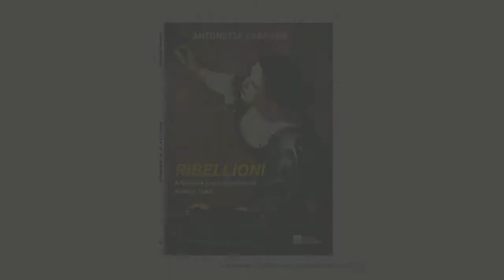Artemisia Lomi Gentileschi / la donna la pittoressa ( piccolo riassunto)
Anteprima teatrale in occasione della giornata internazionale contro la violenza sulle donne!
Artemisia Lomi Gentileschi/ la donna la pittoressa. Una produzione Zeroconfini Onlus Iniziativa in collaborazione con il Comune di Lissone. Magnifica interpretazione di Mara Gualandris e Loredana Riva della compagnia teatrale La Sarabanda.
Lissone Palazzo Terragni.
Regia di Loredana Riva con Mara Gualandris della compagnia teatrale La Sarabanda. Testi di Antonetta Carrabs .